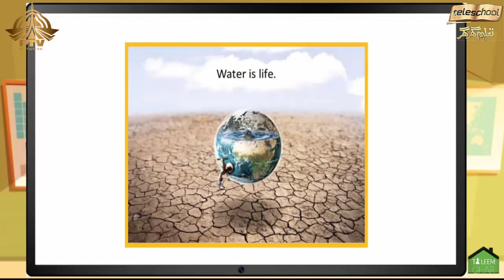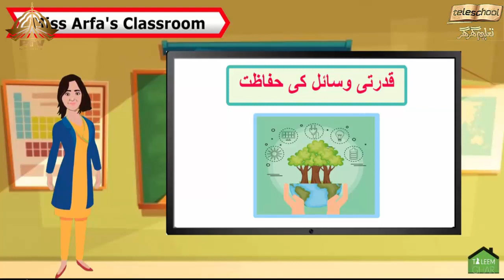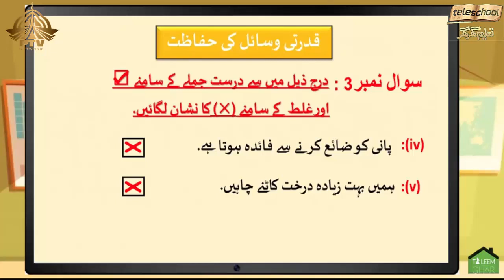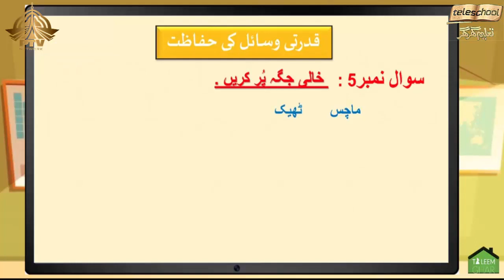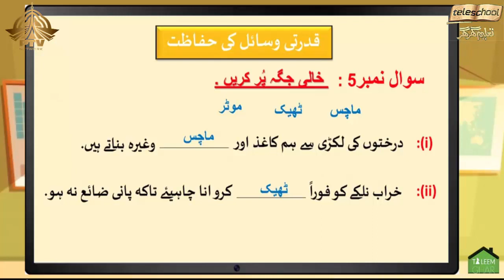Teleschool PTV Grade-II G.K (Lecture No.20) Conservation of Natural Resources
Teleschool PTV,